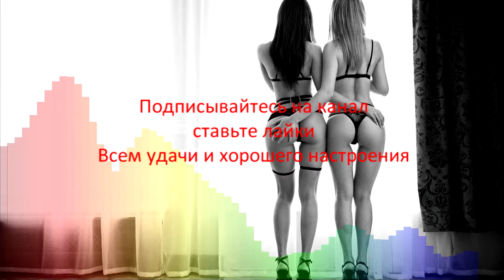Nils Van Zandt feat. Heleena & Rashaun Will - Hey! (Capsalon Remix)